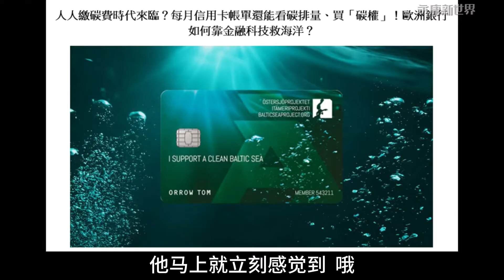(字幕)0223-03 人人繳碳費時代來臨! 信用卡帳單看碳排量/ 金融創新科技可救海洋? / "永康新世界" 週五1300-1400 自製節目無包袱,需您的贊助!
02/23 直播內容如下

空姐到金管會主委 王儷玲故事太勵志!
2023外資年減8% 北京金融開大門
陸金融開大門 銀行保險外資完全持股
港滴灌通模式  數位轉型促普惠金融
永續投資、綠色金融正夯 趨勢即商機!
人工智能福禍相伴 人機協作成功關鍵？
永續綠領人才難尋 金融跨領域搶手!
規劃退休、財務自由 理財要三大布局！
高股息ETF、債券ETF退休理財工具？
ESG投資讓獲利與永續雙贏